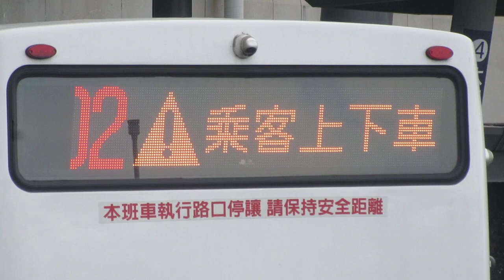「乘客上下車」 LED顯示器(LED電光掲示板) 臺中國際機場(台中国際空港) 公車站牌(バス停)